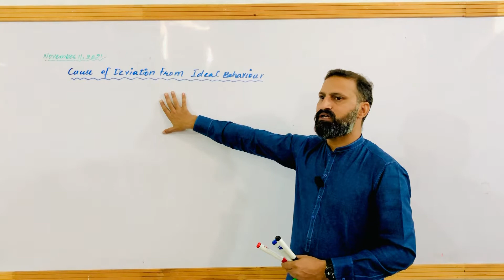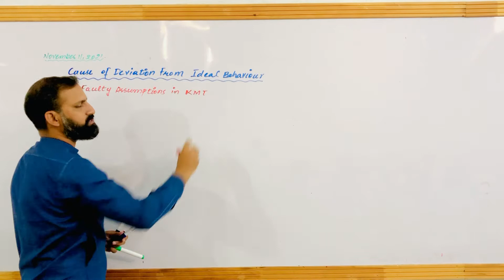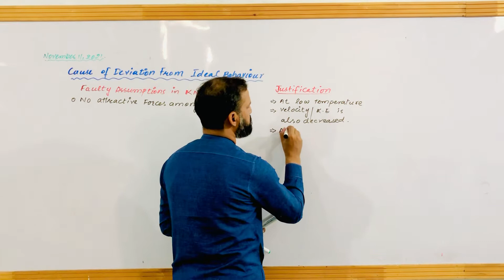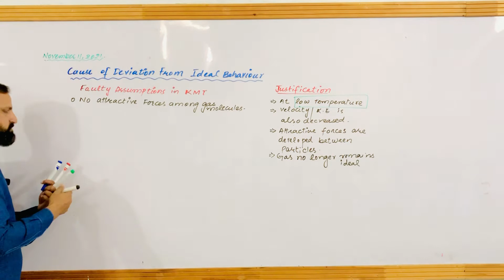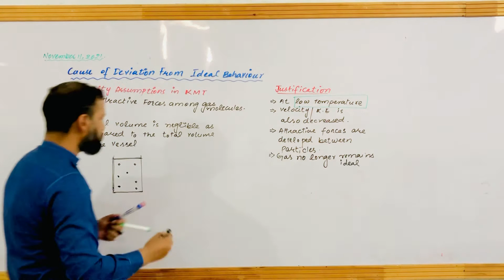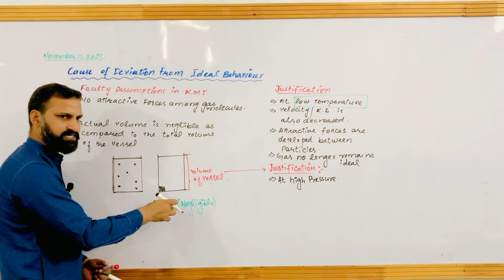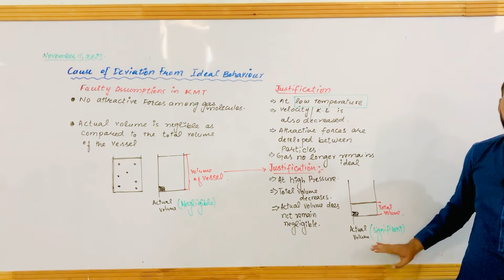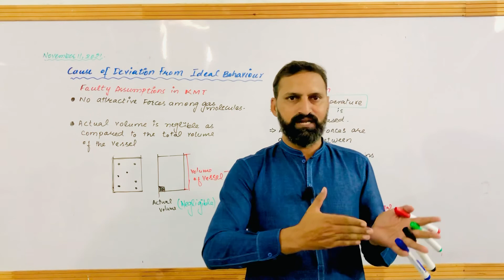Causes of Deviation From Ideal Behaviour iI NON IDEAL BEHAVIOUR II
causes of deviation from ideal behaviour
cause of deviation from ideal behaviour
deviation of gases from ideal behaviour
deviation from ideal behaviour of gases
deviation of real gases from ideal behaviour
causes of deviation from ideality of non ideal gases
deviation from ideal behaviour,non ideal behavior of gases
deviation from ideal gas behaviour
deviation from ideal gas behaviour in hindi
real gas deviation from ideal behaviour